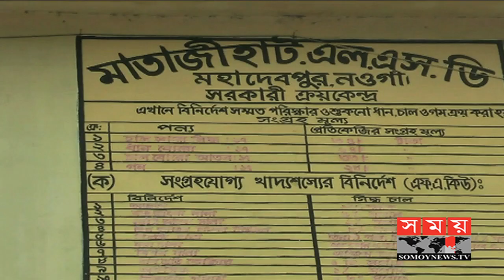কোটি টাকার ধান চাল নিয়ে ব্যবসায়ী ও গুদাম কর্মকর্তাদের মাথায় হাত ! | Somoy TV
নওগাঁর মাতাজীহাট খাদ্য গুদামের কোটি টাকার ধান চাল নিয়ে দুশ্চিন্তায় পড়েছেন ব্যবসায়ী ও গুদাম কর্মকর্তারা। গুদামের মূল প্রাচীরের প্রায় দেড়শো ফুট ভেঙ্গে যাওয়ায় বাঁশের বেড়া দিয়ে নিরাপত্তা বেষ্টনী দেয়া হয়েছে। এতে অরক্ষিত অবস্থায় রয়েছে ৩টি গুদামের প্রায় ৪ হাজার মেট্রিক টন চাল।